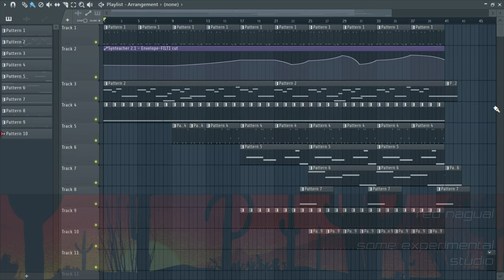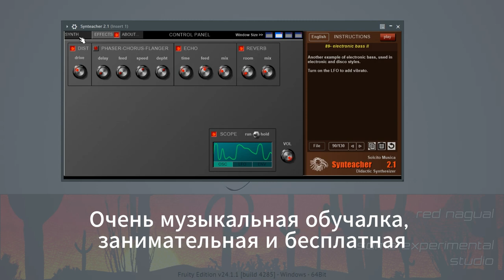Пробую Solcito Musica Synteacher 2.1 - бесплатный VST плагин для обучения синтезу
В день Знаний озаботился недостатком полезных навыков. Обучаюсь и играю с free VST Solcito Musica Synteacher 2.1 - программой, обучающей синтезу звука и виртуальным псевдоаналоговым синтезатором.

Минутный трек-презентация возможностей программы, и мое признание - разработчикам.